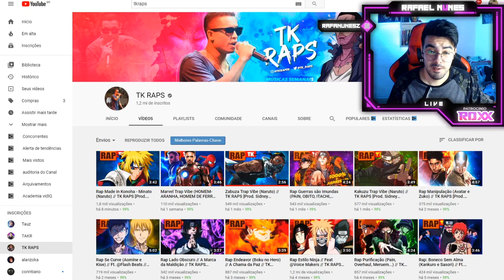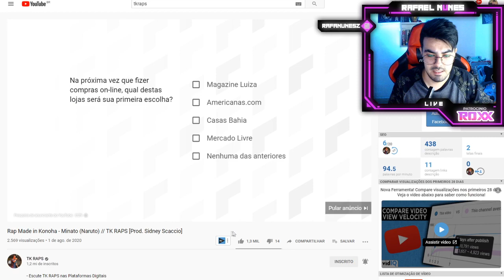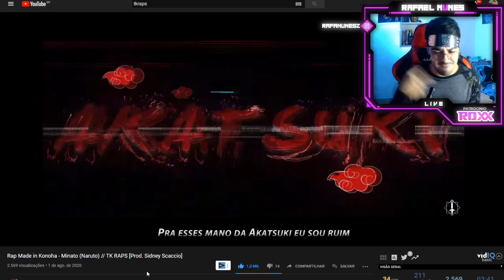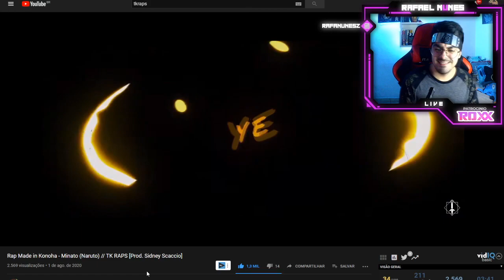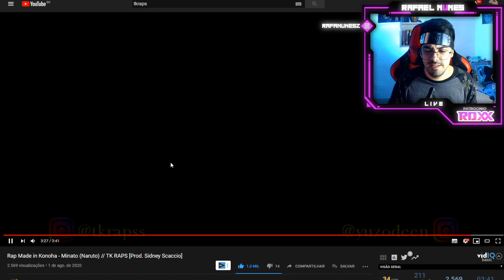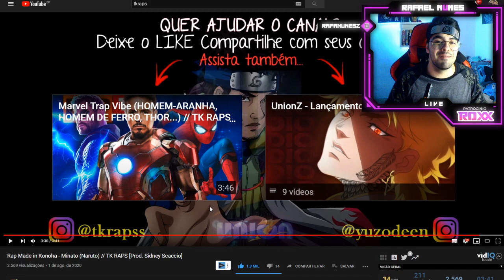TK RAPS - Rap Made in Konoha - Minato (Naruto) // TK RAPS [Prod. Sidney Scaccio] (REACT)